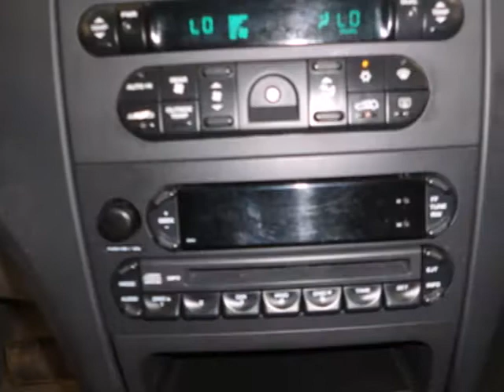2007 Chrysler Pacifica 7R346177T in Houston TX Spring, TX - SOLD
SOLD - If you are looking for real value on a great used car, Fred Haas Toyota Country invites you to come in and test drive this 2007 Chrysler Pacifica, stock# 7R346177T. We are conveniently located near Houston TX Spring, TX and known for our great selection, reliability and quality. Come take a look at this 2007 Chrysler Pacifica today.

22435 Tomball Parkway
Houston TX Spring TX, 77070